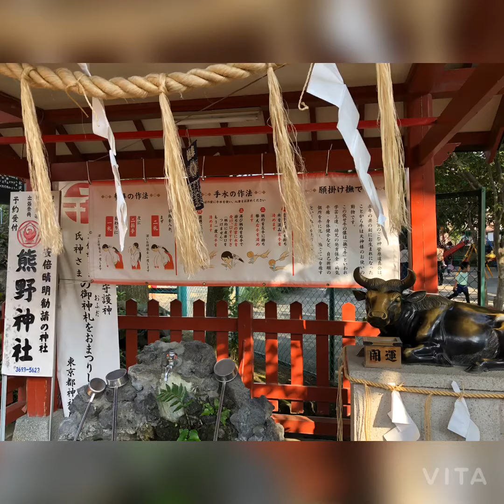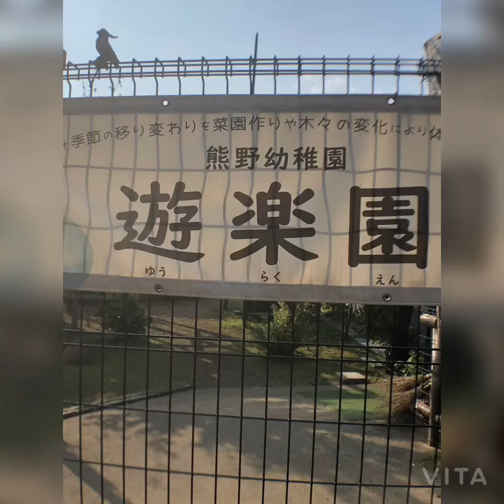201001宝蔵院〜熊野神社